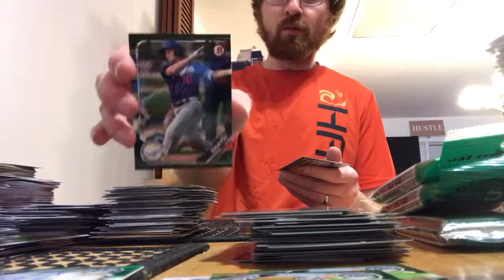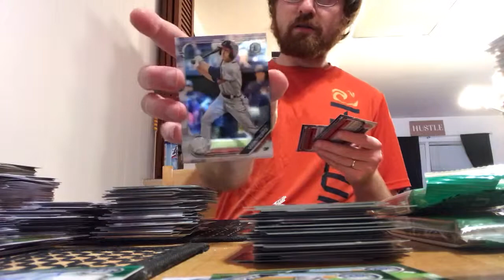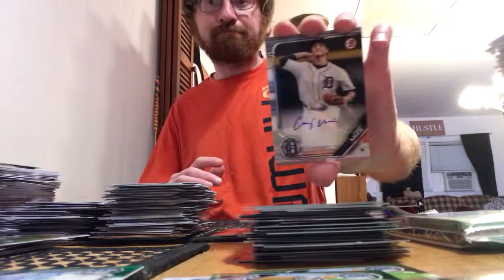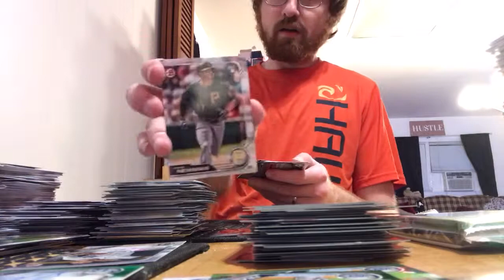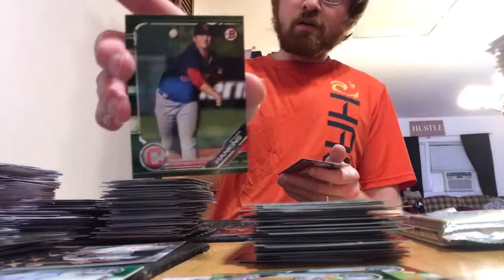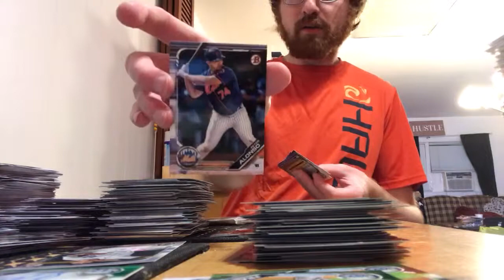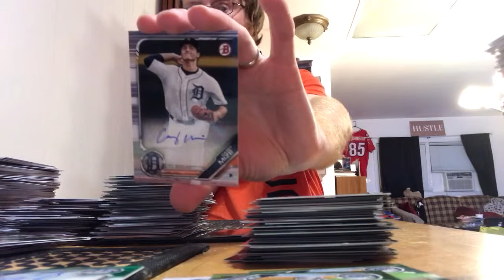2019 Bowman Baseball 5-Value Pack Break || NICE Paper AUTO